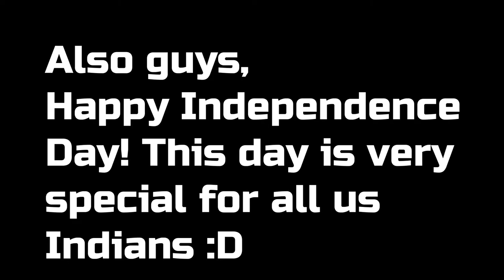MICHAEL SURVIVED HIS FALL IN THE FINAL MISSION | GTA 5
In this GTA V video you will see that Michael actually survived his fall in the final mission in GTA 5.

PC Specs:
AMD Ryzen 3 3200 u with Vega 3 Integrated Graphics
4*1gb DDR4 RAM
512 gb SSD
Stock Cooler
performance boosted by AMD Adrenaline 2020 Drivers